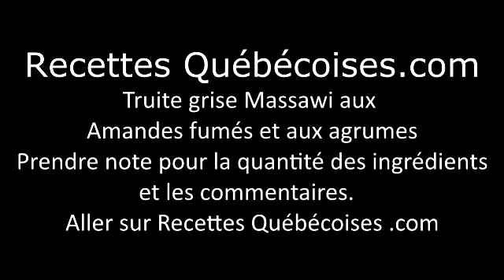Truite grise Massawi aux Amandes fumés et aux agrumes